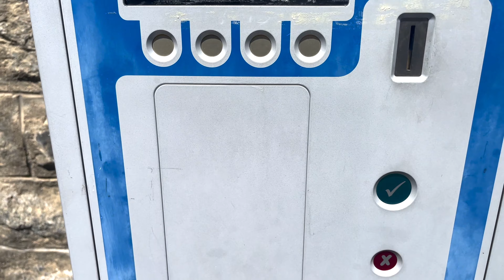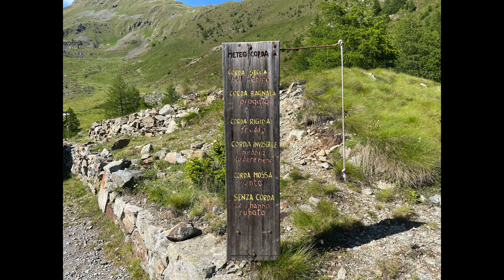Rifugio Schiazzera in alta Valtellina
Vi porto in cima ad una piccola valle secondaria dell’alta Valtellina fino al rifugio Schiazzera.
Un bellissimo rifugio tipicamente alpino immerso in un contesto naturale bellissimo.
I'll take you to the top of a small secondary valley in the upper Valtellina (Italy) up to the Schiazzera refuge.
A beautiful, typically Alpine refuge immersed in a beautiful natural setting.